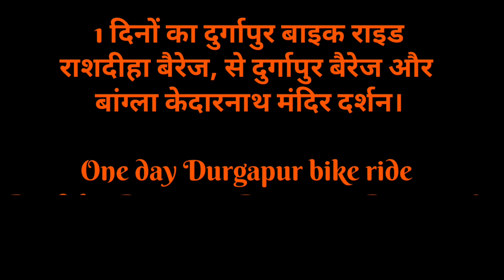Kedarnath Temple in Bengal along with two other famous barrages in Durgapur Oneday Ride Near Kolkata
Randiha Barrage
Durgapur Barrage
Banglar kedarnath temple
Durgapur bike Trip
Oneday Bike Ride Near Kolkata
How can I go to Bangla Kedarnath now?
How can I go to Kedarnath from West Bengal?
Durgapur Kedarnath Mandir location
Why is Durgapur famous?
Durgapur Dam
Randiha Dam